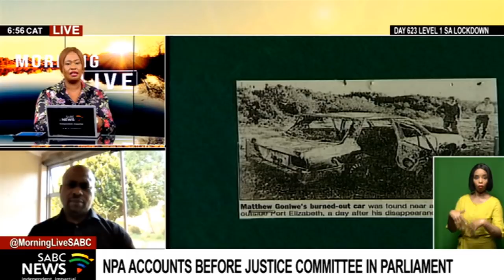NPA accounts before the Justice Committee in parliament: Qubudile Dyantyi speaks to SABC News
Members of the Parliamentary portfolio committee on Justice say the public has a right to be impatient about the slow pace and lack of progress in prosecutions by the National Prosecuting Authority (NPA) three years after national director Advocate Shamila Batohi took over.

Pointing out the lack of details in the reasons Batohi provided regarding the departure of the head of the Independent Directorate (ID) Advocate Hermione Cronje, members wanted to know to what extent did inter-personal relations between Batohi and Cronje contribute to the resignation of the latter.

The committee also referred to a lack of results despite an expenditure of R400 million rand in consultants reported in the NPA's annual report.

Justice committee member Qubudile Dyantyi speaks to SABC News.